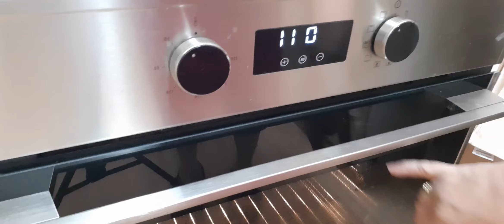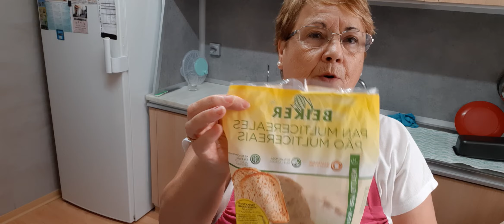Pan sin gluten ,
Espero que os haya gustado mi receta.